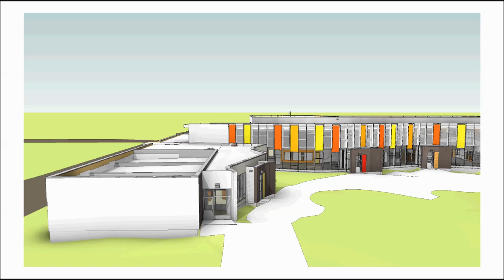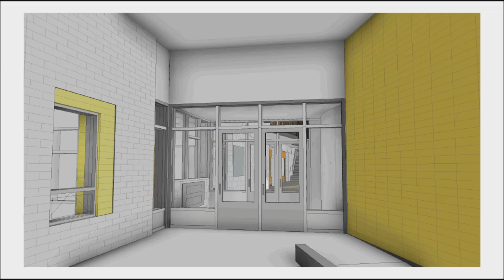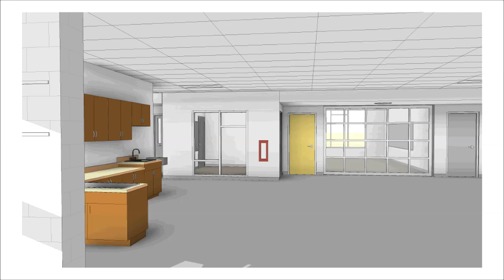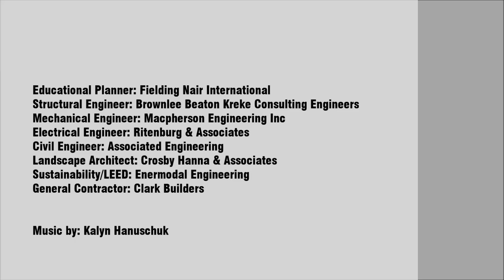Seven Stones School Animation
The design of the new Seven Stones Community School is a shining example of Regina Public Schools Structural Innovation Plan.

Regina Public Schools describes key components of their plan as:
-  flexible teaching arrangements and instructional groupings
-  teacher collaboration
-  interdisciplinary and inquiry-based teaching and learning
-  inclusive practices

The new 42,400 square foot K-8 school will stand on the same site at the original Herchmer School (now demolished) and will accommodate students from the existing Wascana School, currently situated nearby and scheduled for demolition.  Regina Public Schools retained Fielding Nair International (FNI) to lead the educational and schematic planning phase of the project while Number TEN Architectural Group worked collaboratively in a supporting role with FNI during this integrated planning process.  Number TEN was the Architect of Record and leader of the design development phase of the project with FNI providing support and collaborative input.

Vestiges of Herchmer's original stone masonry, which stood on the site for nearly 80 years, have been salvaged for use in the new school's design.  The building has been positioned to the north of the site in an east-west direction in order to maximize south facing playground spaces and access to nature daylight.  The school's planning creates a crossroads; where the two principle circulation routes cross at the school's Central Commons, Administrative Offices and the Community Kitchen and Cafe.

The school is organized into three Learning Communities (LC) which are home base for its students.  Each LC incorporates features such as:  a dedicated vestibule/boot room entry from playfields, welcome area with lockers or storage cubbies; central open common space, home-like individual washrooms, a dedicated teacher collaboration space and wet and messy areas.  Large glazed overhead doors connect Learning Studio Spaces in a variety of sizes.  Each LC is connected to the Central Atrium and are organized by age group:  LC-1: Pre-K to grade 2; LC-2: grades 3 to 5 and LC-3: grades 6 to 8.

The Number TEN design team used an integrated design process to create a building that is targeting energy efficiency that is more than 60% better than the Model National Energy Code for Buildings (MNECB).

Sustainability features include:
-  Efficient, high performing building envelope reduces energy consumption,
-  Low VOC, healthy, local and regional building materials,
-  Radiant in-floor heating and cooling throughout,
-  A dedicated outside air ventilation system providing maximum fresh air and free-cooling in
   the shoulder seasons, c/w a heat recovery,
-  A displacement ventilation HVAC system, providing energy savings as well as improved air
   quality,
-  A reduction in electrical lighting loads by maximizing natural daylighting and occupancy
   sensors.

PROJECT TEAM:
Owner:  Regina Public Schools
Architect of Record:  Number Ten Architectural Group
Educational Planners and Co-design Architects:  Fielding Nair International
Structural Engineer:  Brownlee Beaton Kreke Consulting Engineers
Mechanical Engineer:  Macpherson Engineering Inc
Electrical Engineer:  Ritenburg & Associates
Civil Engineer:  Associated Engineering
Landscape Architect:  Crosby Hanna & Associates
Commissioning Agent:  Enermodal Engineering
Sustainability/LEED:  Enermodal Engineering
Roof Inspection:  RMIS Roof Management & Inspection Services
Building Envelope Testing:  Architectural Testing
General Contractor:  Clark Builders